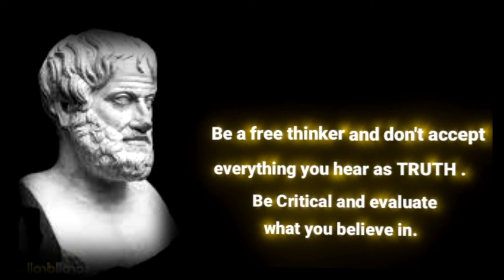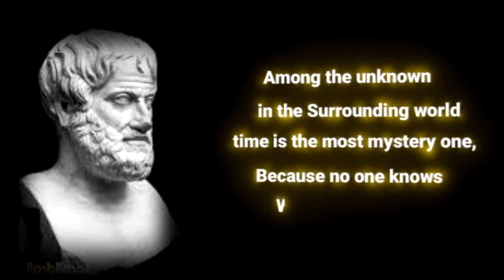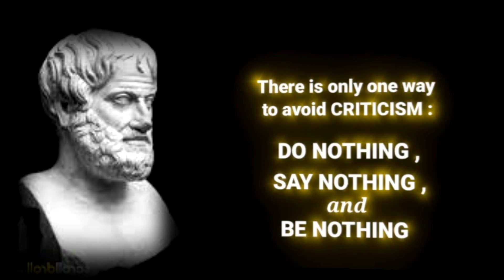ARISTOTLE QUOTES | LITERARY THEORY AND CRITICISM | PHILOSOPHY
Aristotle quotes WhatsApp Status